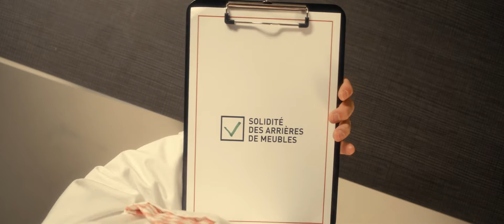Monsieur Pointilleux - Episode 3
Web série Mr Pointilleux produite et réalisée par Saint Gingembre en 2019
Pour Teisseire
Produit : les cuisines Teisseire
Titre : Mr Pointilleux

Agence : Saint Gingembre

Directeur de création : Christophe Michalon
Réalisateur : Lucas Bacle
TV producer : Alexis Dovera
Chef opérateur : Paul Rebière
Head of Production : Chloé Baumas

Équipe technique :

1er assistant réalisation : Augustin Grison
1er assistant caméra : Alexis Baudot
Chef décorateur : Lucas Bacle (Brumm)
1er assistant de décoration : Julien Renard
2eme assistant de décoration : Claire Catelas
Chef construction : Thomas Coquemer
Chef électricien : Thierry Manhiabal
Électricien : Pierre Oger
Ingénieur du son : Bastian Paumier
Chef machiniste : Bastian Paumier
Régie : Manon Pedeboscq, Alice Czernik, Melie Chapin
Chef maquilleuse : Julia Boisselier
Making of : Rafaël Boucher

Comédien : Maxime Trégaro, Sébastien Blanc

Partenaires externes :
Étalonnage : Lily Post-Prod
Prestataire technique : TSF Aquitaine

Annonceur : Teisseire
Président: M. André Teisseire